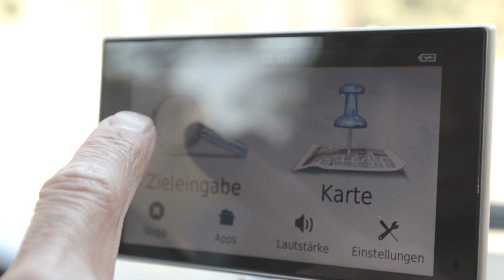Ride my Hood | Episode 4 | Nathalie Schneitter & René Wildhaber | Weissenstein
René Wildhaber besucht Schweizer Sportgrössen auf ihrem liebsten Heim-Trail. Dabei entstehen neben Action und Fahrspass auf dem Bike sehr persönliche Gespräche rund um die Passion Mountainbiken. Nathalie Schneitter streifte sich nach den ersten e-MTB Weltmeisterschaften das Regenbogentrikot über. In ihrer Heimat Solothurn zeigt sie René Wildhaber nicht nur den beliebtesten Aussichtsberg Weissenstein, sondern auch, dass sie es auch in der Abfahrt ordentlich krachen lässt.

Die Tour im Überblick:
Solothurn - Rüttenen - Oberrüttenen - Witteli - Weberhüsli - Nesselboden - Weissenstein - Hinterweissenstein - Hasenmatt - Lommiswil - Heimlisberg - Solothurn. Ohne e-Bike die steilsten Anstiege unbedingt umfahren!

Alle weiteren Infos und Touren-Downloads auf bixs.com